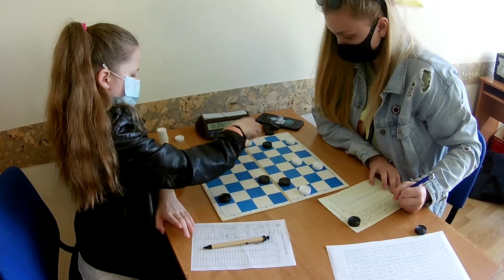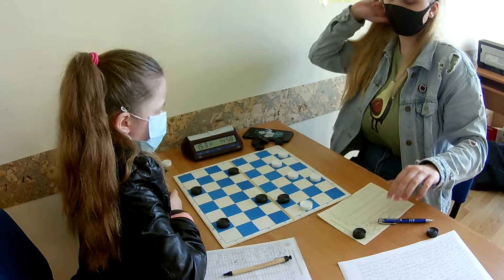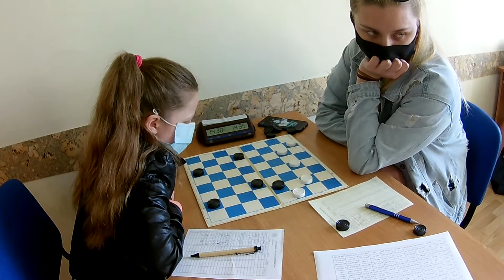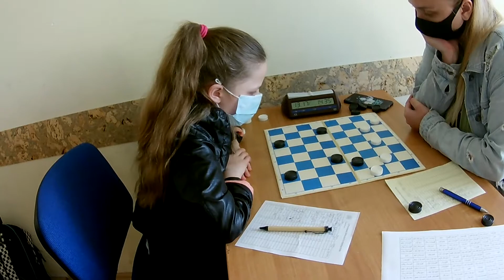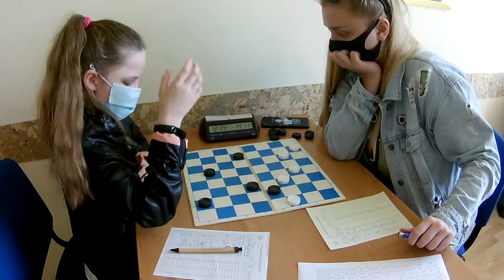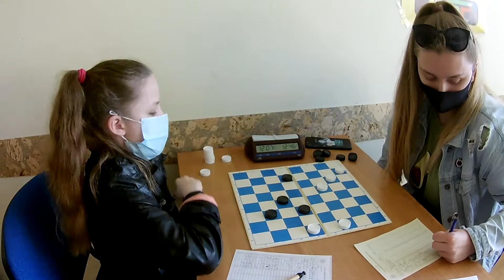Žaidžia Marija Aleksariūnaitė ir Jorė Sketerskaitė. 2 dalis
Lietuvos  moterų čempionatas  2021,  "64"
Marija  Aleksariūnaitė  (Šiaulių SC  "Dubysa") (baltosiomis)   ir
Jorė  Sketerskaitė  (Šiaulių SC  "Dubysa") (juodosiomis).
Marija  Aleksariūnaitė  nugalėjo Jorę Sketerskaitę.

3 dalis:
4 dalis:
5 dalis:

Kaunas, 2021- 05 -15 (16)